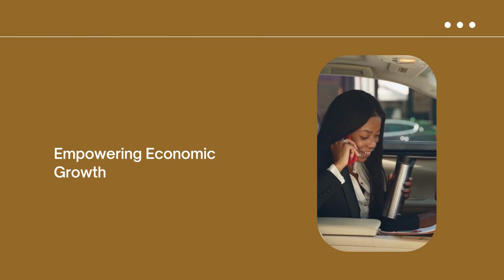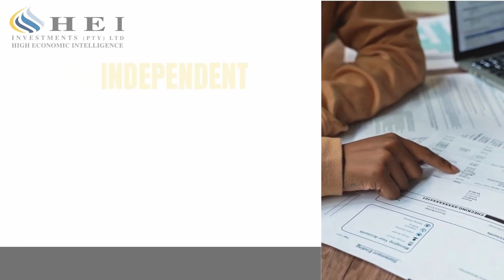Box To Box Season 1 Episode 2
🌟 Exciting News! It's our SECOND episode of "Box to Box" ⚽️📺, and this time we're diving deep into our matches against Okahandja United and Blue Waters! 🌍🔥 Get ready to witness the brilliance of African stars on the pitch like never before! 🏆 From jaw-dropping goals to awe-inspiring plays, we've got it all covered! 🎥✨ Tune in today and join us in celebrating these incredible athletes who make African football shine bright! 🌟🔥 Don't miss out - it's going to be a game-changer! 🚀⚽️